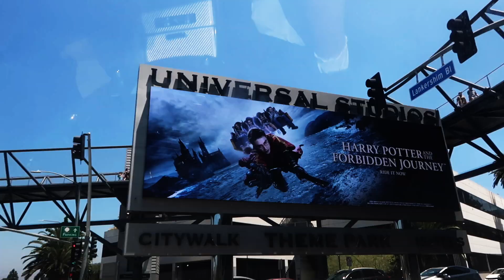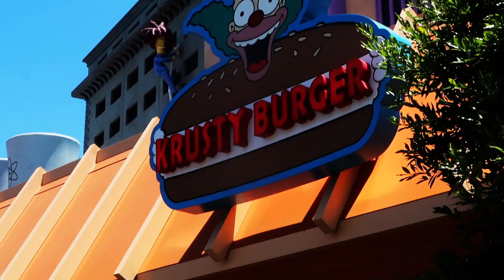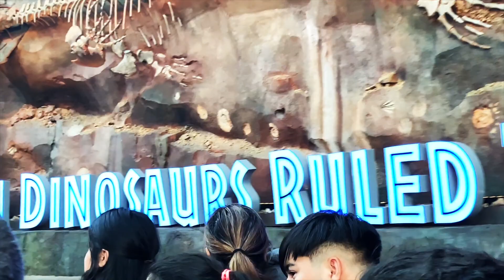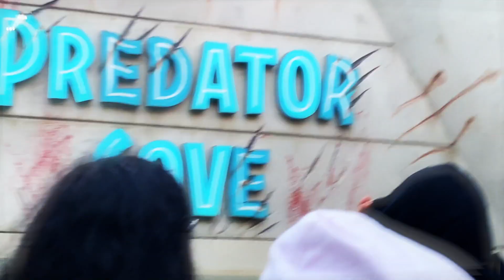THIS WAS INSANE! (JURASSIC WORLD THE RIDE)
Join Kelsi Davies and Drew as they visit Universal Studios Hollywood! Get a sneak peek of the new Jurassic World ride from Kelsi's POV! (She recorded the whole ride!) Also take a look at the new Hogwarts Dark Arts Castle Show with drones that turn into an animal!